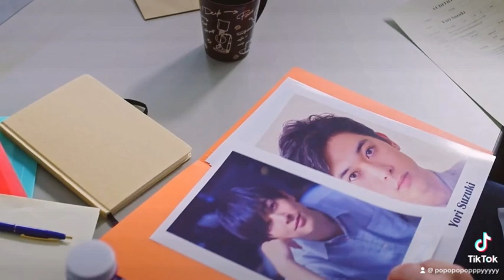Ryo Yoshizawa x Kanna Hashimoto Crossover-Hopeless Romantic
Yes this is my TikTok video